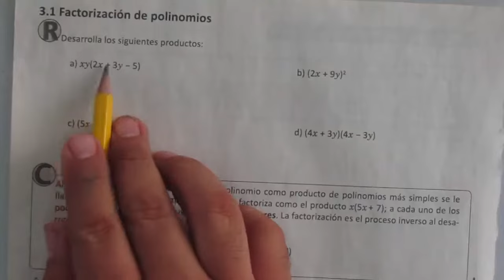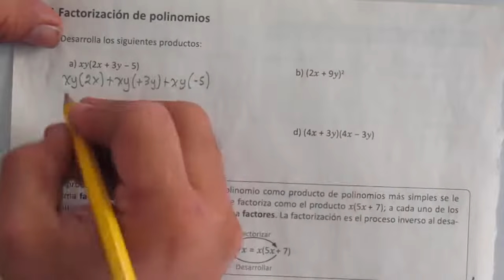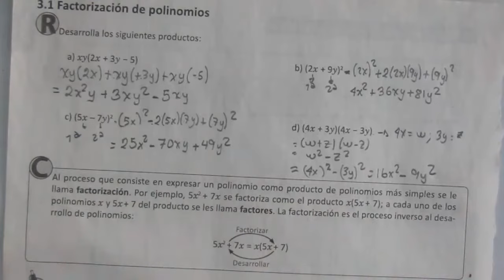3.1 FACTORIZACION DE POLINOMIOS CUADERNO DE EJERCICIOS (RECUERDA)